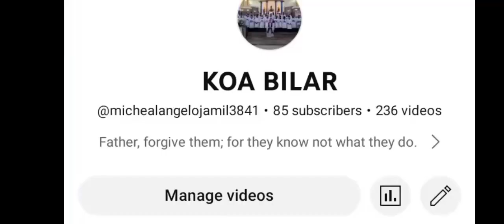Haikyuu!!!Kageyama and Hinata Best moments l Anime l Subscribe